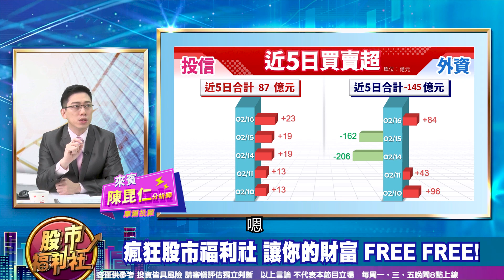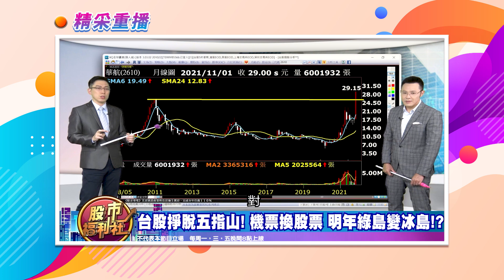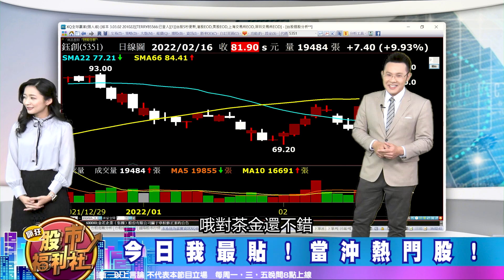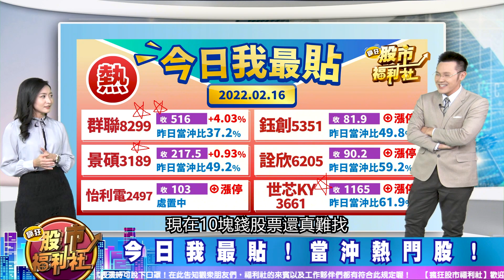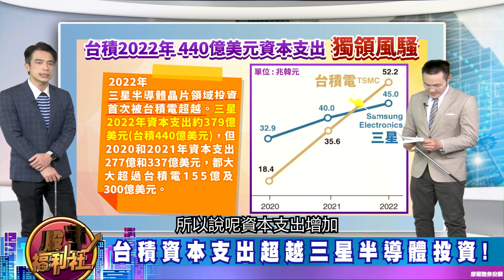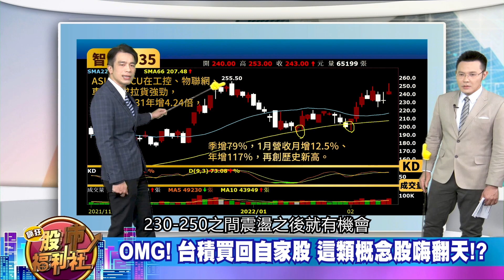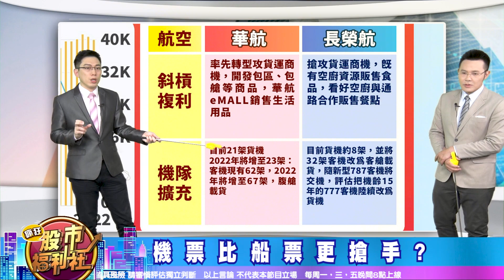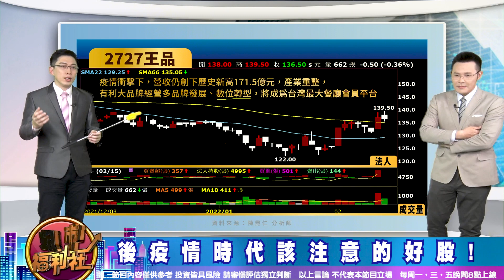【瘋狂股市福利社】OMG! 台積買回自家股 這類概念股嗨翻天!? 航空油門到底 衝出封鎖線! 後疫情時代該看誰? 2022.2.16錄製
歡迎加入福利社的LINE、TELEGRAM與FACEBOOK♥
★瘋狂股市福利社☆Facebook★
★瘋狂股市福利社☆LINE★
★瘋狂股市福利社☆TELEGRAM★
主持—郭哲榮、沈宛柔
來賓—何基鼎 (摩爾投顧)、陳昆仁 (摩爾投顧)、謝晨彥

章節重點：
0:00 瘋狂股市福利社ep198預告
0:49 歡迎光臨瘋狂股市福利社！
3:39 福利社鮮解盤
15:47 今日我最貼
23:59 財經大頭條
37:13 股市甜甜圈 焦點股幫你圈！

節目內容：
☆ 福利社隨時幫您追蹤！BDI指數 / FBX指數 / 美元指數！
☆ 今日我最貼！當沖熱門股
★ 財經大頭條
☆ 台積買回自家股份 什麼操作?
☆ 台積2022資本支出 震撼業界!
☆ 台積資本支出超越三星半導體投資!
☆ 台積拉高資本支出 衝刺3奈米!
☆ 頭條E
★ 股市甜甜圈 焦點股幫你圈！
☆ 各國防疫鬆綁! 後疫情時代 is coming?
☆ 海運 VS. 空運!
☆ 機票比船票更搶手?
☆ 航班缺口! P X Q!
☆ 後疫情時代該注意的好股!